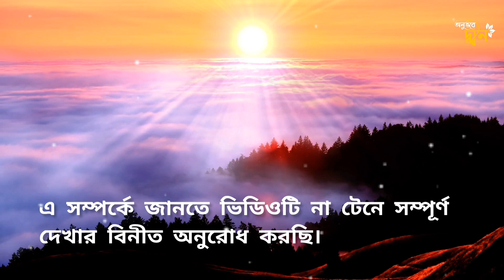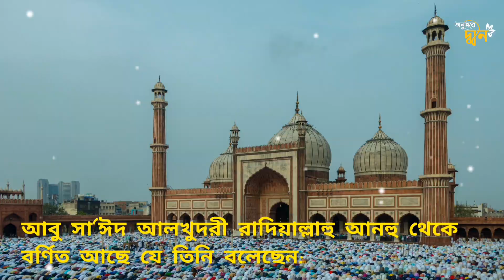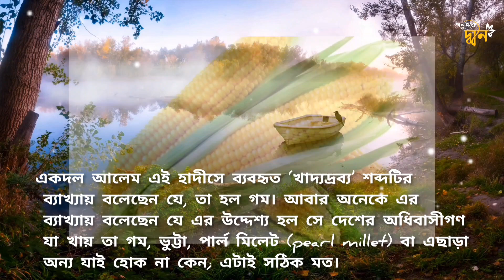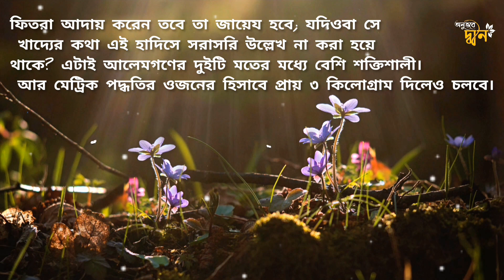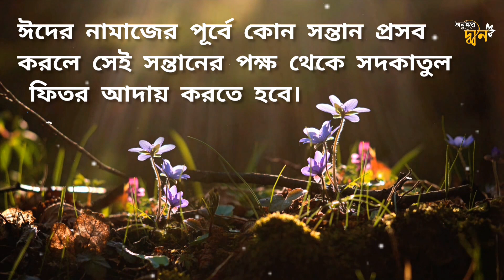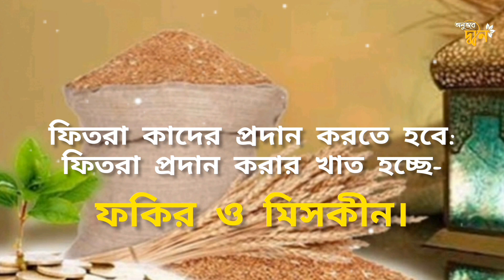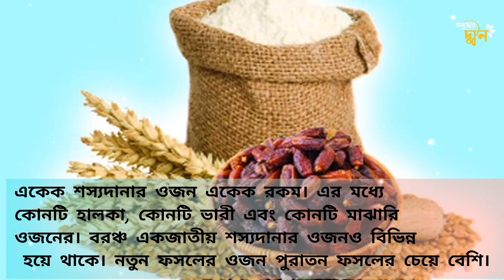ফিতরা টাকা নাকি শস্য দিয়ে আদায় করবো এবং কখন আদায় করা সবচেয়ে উত্তম-সময় || Anubhabe Deen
"রোজা ও ঈদের সঙ্গে সম্পর্কিত একটি গুরুত্বপূর্ণ ইবাদত হলো সদকাতুল ফিতর। হতদরিদ্র মানুষও যেন ঈদের আনন্দে শামিল হতে পারেন, তার জন্য আল্লাহ ফিতরা বা সদকাতুল ফিতর নির্ধারণ করে দিয়েছেন, যা ঈদের নামাজের আগে প্রদান করতে হয়। একে জাকাতুল ফিতরও বলা হয়।''

# ফিতরা কি দিয়ে আদায় করবো এবং কখন আদায় করা সবচেয়ে উত্তমসময়!